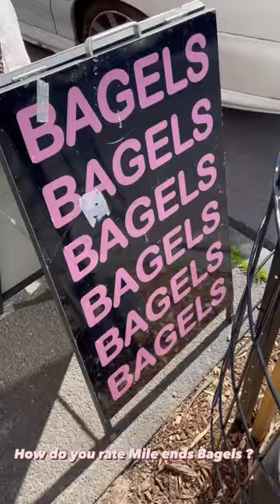📍Mile End Bagels, Melbourne